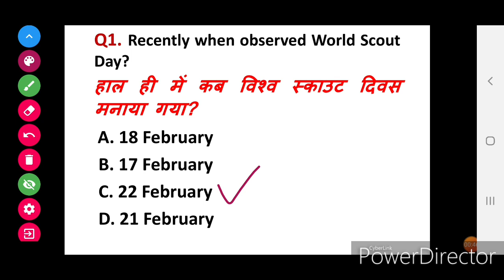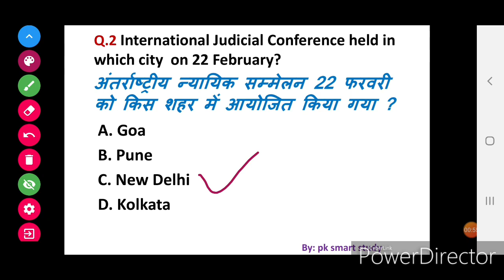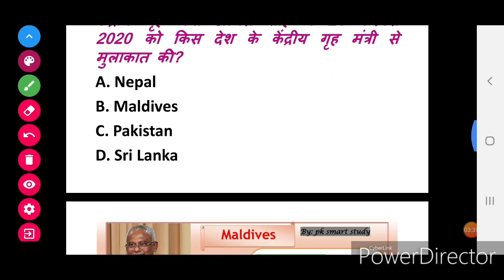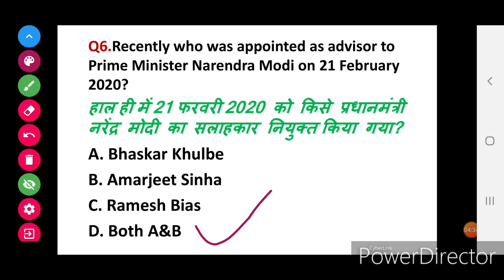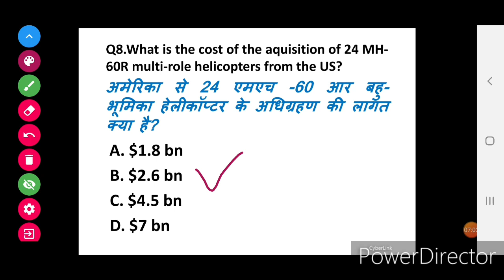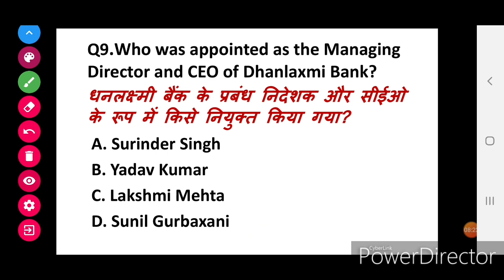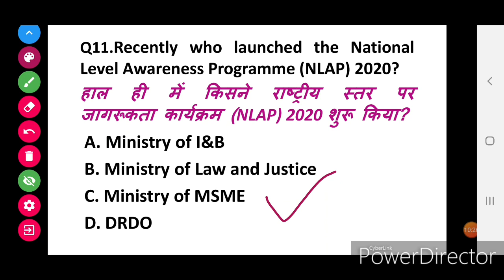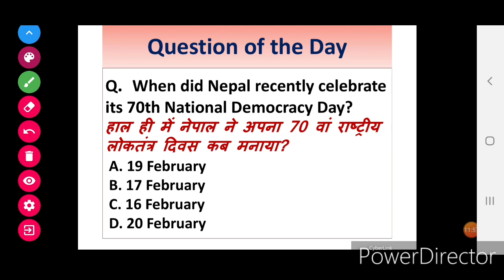Next Exam Current Affairs|| 23 February 2020 Current Affairs||Daily Current Affairs||Next Dose #268